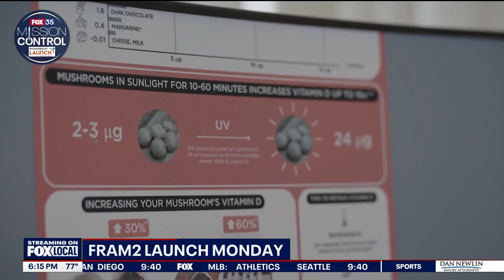New SpaceX mission could unlock undiscovered area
Four space explorers will blast off from the Space Coast next week as part of a mission that could unlock a new area in space. It's a four-day mission called "Fram2."